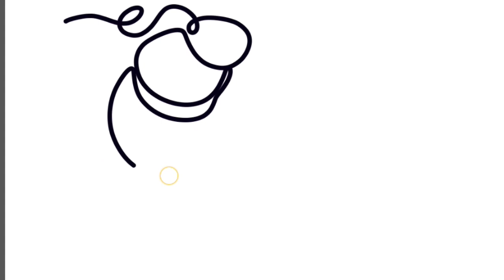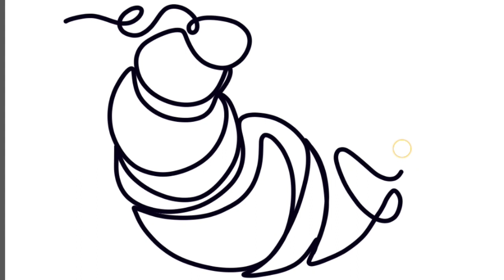seep drawing line#art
My dear friends, your warmly welcome in Rani easy drawing channel,  in this channel 1 vedeo comes  every evening at 6 pm, if you like my VEDEOS then subscribe the channel

problem solve.

Thanks ❤️💙💙❤️💚💛🧡❤️❤️❤️❤️❤️❤️❤️❤️💙💙💙💙💙❤️❤️❤️❤️.